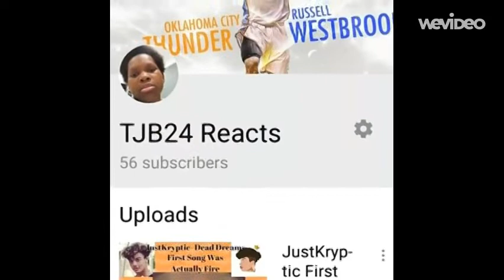Beautiful Song | JustKryptic Vintage (Official Audio)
This was a beautiful song.

Last time this got copyrighted.

* No copyright infringements intended in this video.